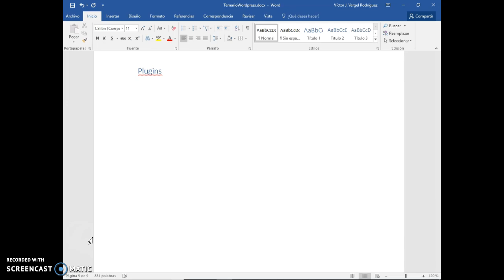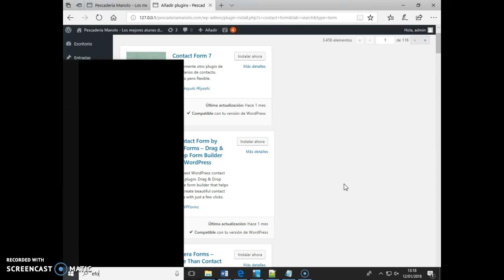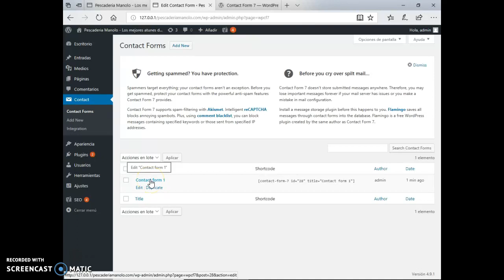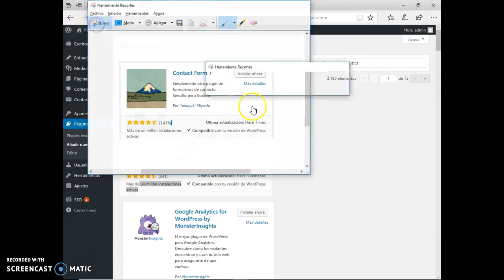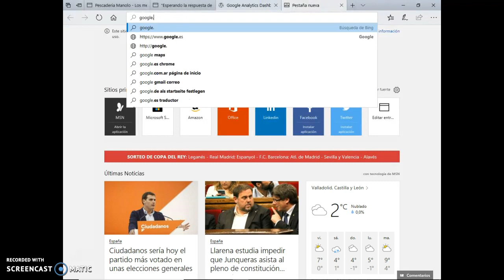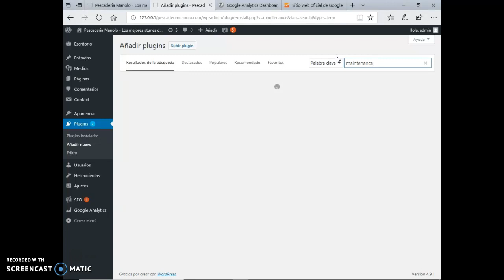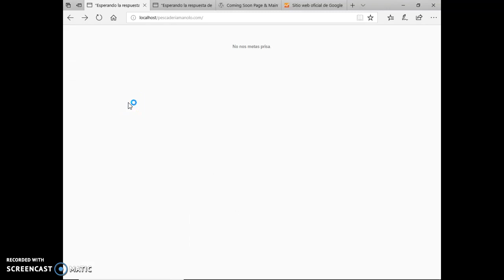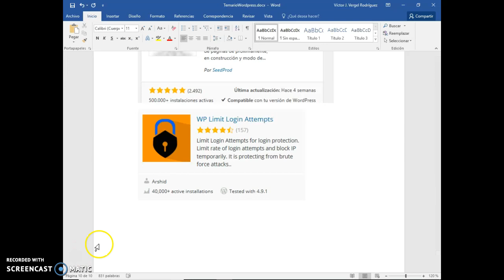04-Plugins wordpress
Damos ahora funcionalidad a nuestra webs con plugins muy conocidos como Contact Form 7, Google Analytics, XML Sitemap generator, robots.